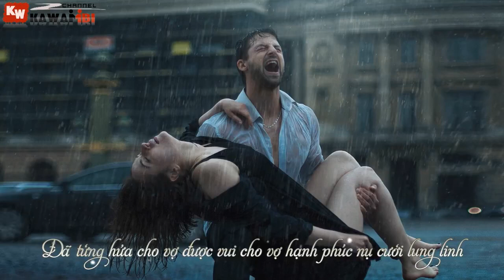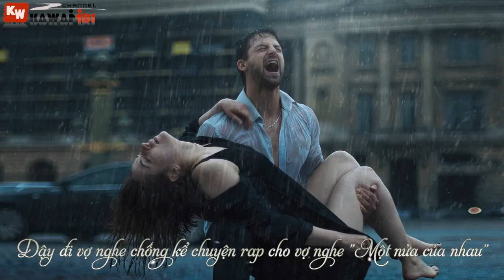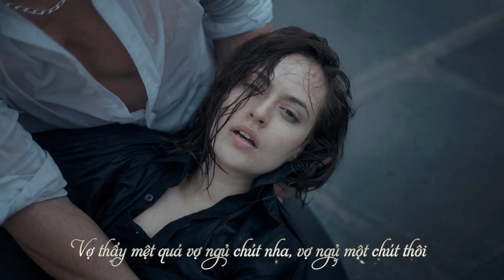VỢ ƠI CHỒNG SAI